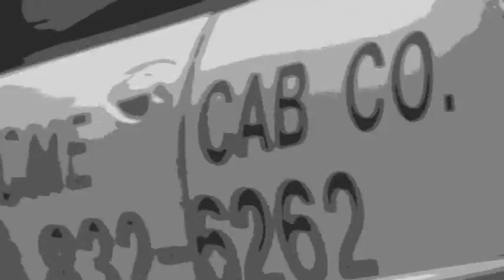The Tragically Hip "summer is killing us"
Video inspired by the Tragically Hip song "summer is killing us" from the 2007 album World Container. Video shot by Evan L. (age 9), edited by Daniel L (age 12) FX by both. Produced by Daniel Andrews of Trickle Down Productions